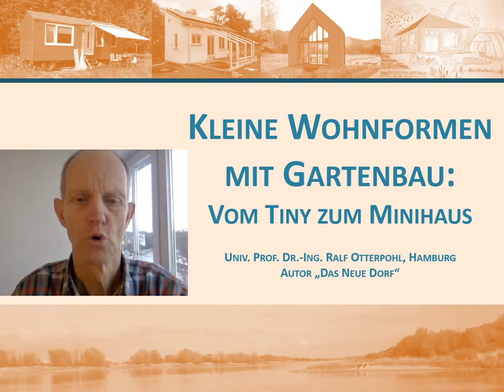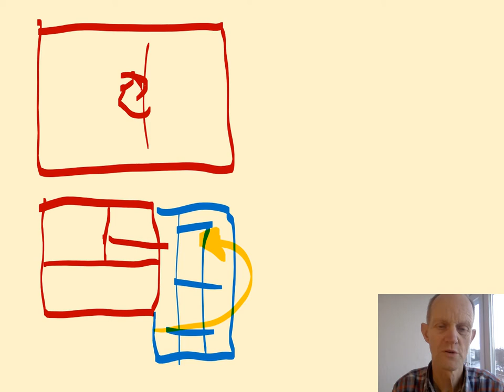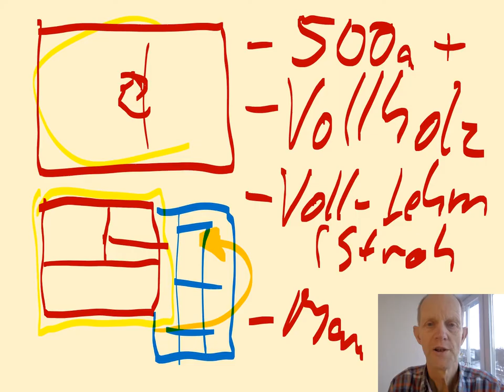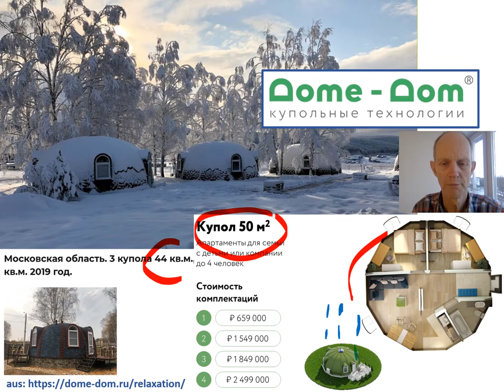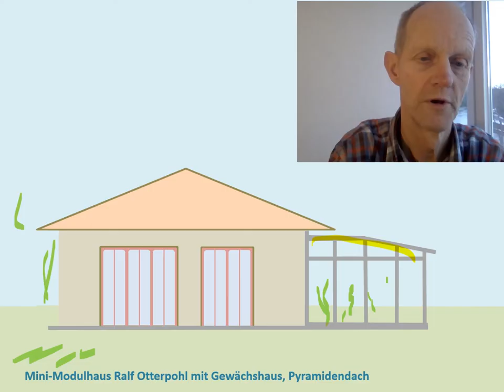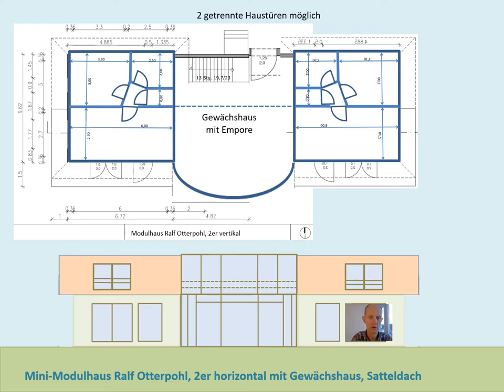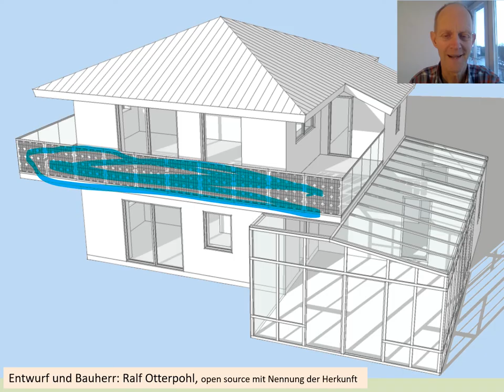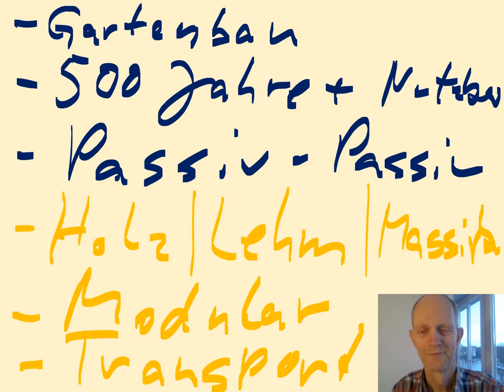Vom Tiny-Haus zum Mini-Modulhaus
Das Interesse an Tiny-Häusern, Bauwagen und anderen kleinen Wohnformen wächst aktuell rapide. So charmant die Tinys auf Rädern sind, sie haben viele Nachteile. Rechtlich sind die Räder nicht wirklich ein Vorteil, das Fahrwerk ist teuer. Die Isolierung ist sehr begrenzt wegen der geringen Breite.

Warum nicht gleich ein "richtiges" Haus bauen, aber einfach sehr klein. Doppelt so groß wie ein Bauwagen kann es bei gleichem Preis schon werden. Dazu kann es passiv-passiv sein, kaum noch Heizung brauchen - die Tinys auf Räder schlucken Energie ohne Ende wegend er ungünstigen Form.

Hier werden modulare Minihäuser vorgeschlagen, die in unterschiedlichsten Arten erstellt werden können. Das beste ist, dass man sie bei Vollholz-Bau (ich propagiere handwerklich-lokal!) dieses auch zerlegbar und per LKW notfalls transportierbar bauen kann.

Die Modulhäuser sehe ich als einen Weg zu Unahängigkeit, sehr geringen Lebenshaltungkosten im Zusammenhang mit Gartenbaubetrieben. Wenn sich viele solche Betriebe zusammen tun kann es ein Gärtnerdorf bzw Neues Dorf werden.

Another tiny house, built for less than 20.000 $, ca 6 x 7 meter with the cheapest materials (not my way) DIY
Zu aktuellen Entwicklungen berichtet mein Video in diesem Kanal "Alles ist da für eien gute Zukunft":

Meine Bücher im Buchhandel oder über shop otterpohl

Ich freue mich über Anregungen und Diskussion unter dem Video!